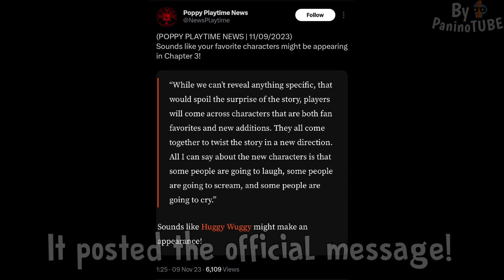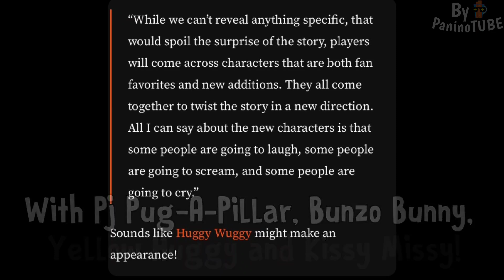POPPY PLAYTIME CHAPTER 3 is READY - NEW OFFICIAL MESSAGE from DEVELOPERS 🤩 HUGGY is ALMOST CONFIRMED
Today I will discover new secrets about Poppy Playtime Chapter 3 😃 Discovering new official teaser trailer of Poppy Playtime 3 😃 New secrets and new official pictures of the new Chapter 😃